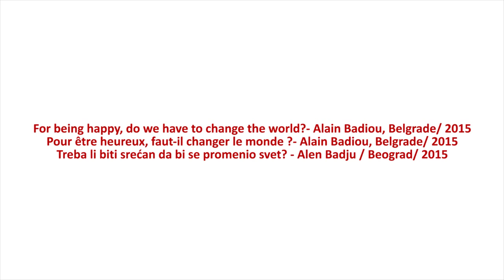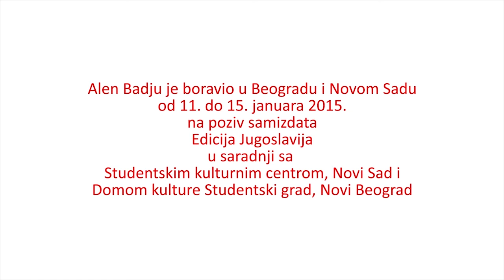Alain Badiou - For being happy, do we have to change the world? / Belgrade 2015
Integral intervention of Alain Badiou in Belgrade, January 2015: "Le monde, l'evenement, le Sujet, le bonheur".Variation of  3rd Part of the book : Métaphysique du bonheur réel,PUF, 2015 (Metaphysics of the real truth Alain Badiou, PUF, 2015)

Alen Badju, Dom kulture Studentski grad, Novi Beograd 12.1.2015, na poziv samizdata Edicija Jugoslavija i  u saradnji Studentskim Kulturnim Centrom Novi Sad / Alain Badiou, Students City Cultural Center, New Belgrade, on the invitation of samizdat Edicija Jugoslavija and in colaboration with Student Cultural Center Novi Sad.

U polifonom razgovoru na incijativu Edicije Jugoslavija, učestvovali pored Alena Badjua: Ivana Momčilovic, Slobodan Karamanić, Miklavž Komelj, Ozren Pupovac

Apart from Alain Badiou, Ivana Momčilovic, Slobodan Karamanić, Miklavž Komelj and Ozren Pupovac took part in a polyphonic discussion at the initiative of Edition Yugoslavia.

U okviru turneje  " Živi prezent ' Alain Badiou u Beogradu i Novom Sadu, januar 2015.

Within the tour "Live Present' Alain Badiou in Belgrade and Novi Sad, January 2015

In this book, Alain Badiou resumes the principal elements of his philosophy in an accessible, lively text, placing his presentation in the context of the search for real happiness. In the first part, the author explains why this search is more than ever desirable today. Analysing contemporary constraints, he demonstrates that philosophy adopts a defensive position today – all the more reason to uphold that desire. In the second part, he compares this vision with that of the great ‘anti-philosophers’ (Pascal, Rousseau, Kierkegaard, Nietzsche, Wittgenstein and Lacan), in whose work philosophy finds the necessary dose of scepticism and provocation to prevent it sinking into academicism. In the third part, he tackles another form of criticism, that which accuses philosophy of serving no purpose since it’s the world that needs changing first.
In conclusion, he recalls the elements of his own response to the question of the ‘true life’, that which philosophy promises us. Reminding us of his conclusions in L’être et l’événement(1988) and Logiques des mondes (2006), he outlines problematics still to be posed that will form the subject of the third volume of this magnum opus: L’immanence des vérités.